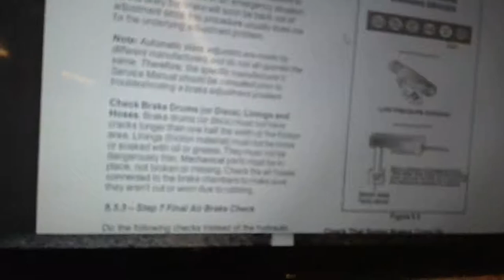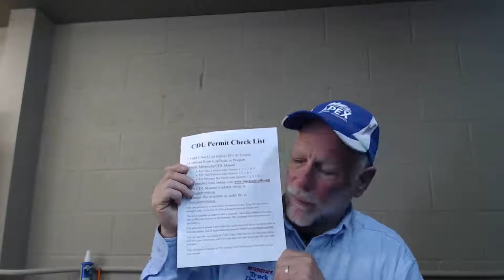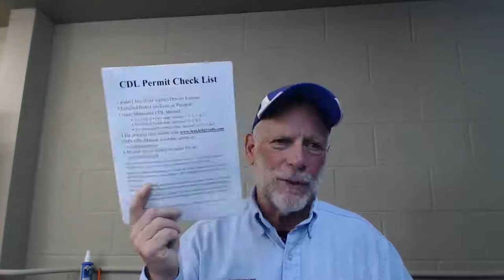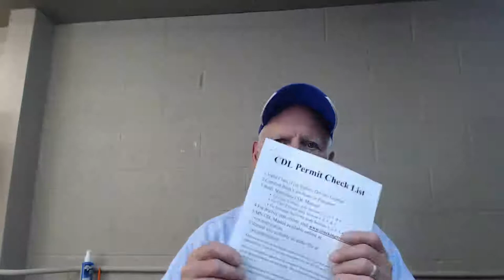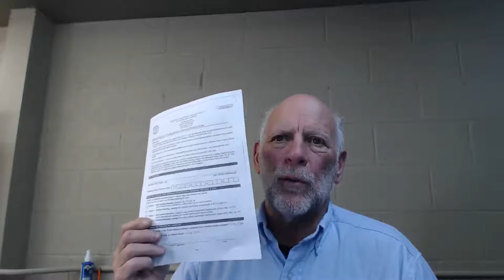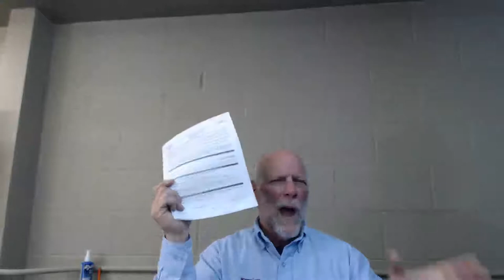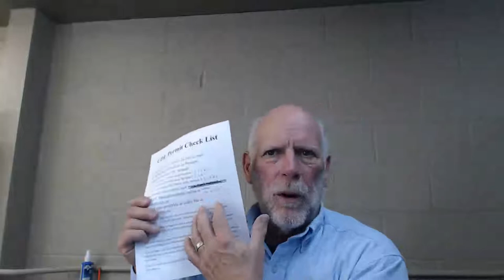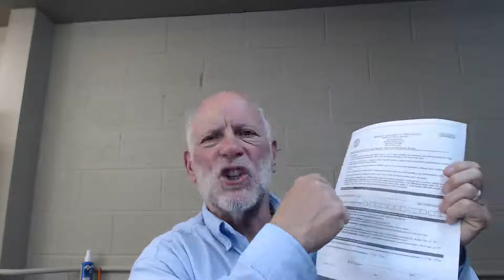Apex Permit Prep Class